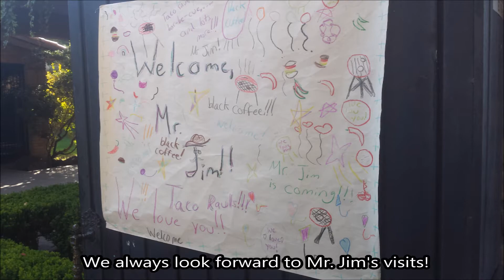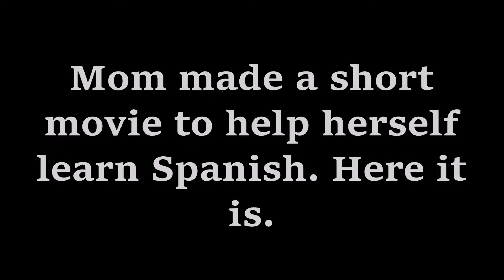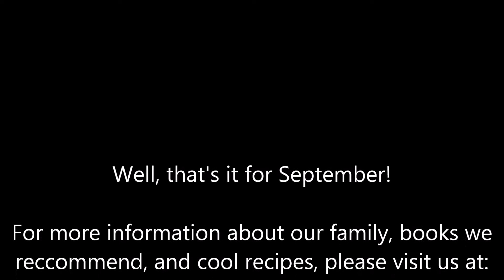September 2017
Here's a video of our happenings in September!